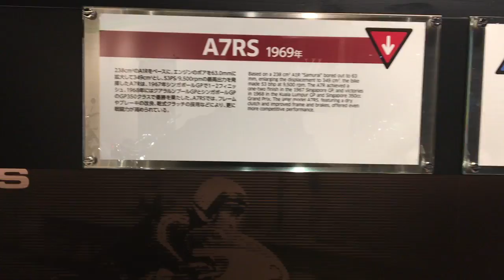Kawasaki A7RS Kawasaki Good Times World カワサキワールド 神戸海洋博物館 1969年デイトナ200マイル ライムグリーン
Kawasaki A7RS　Kawasaki Good Times World　カワサキ A7RS　ワールド　神戸海洋博物館　1969年デイトナ200マイル　ライムグリーン